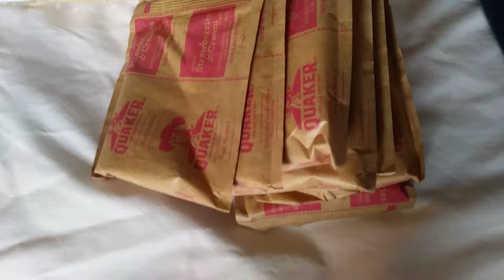Resupply gift in Rangeley, Maine